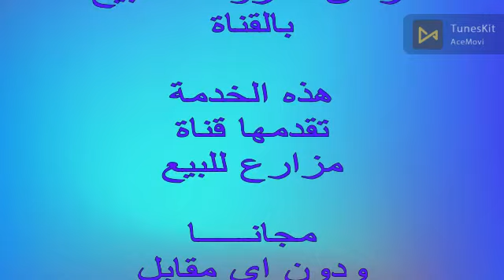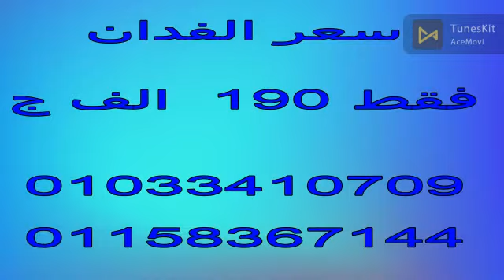26 فدان وادي النطرون